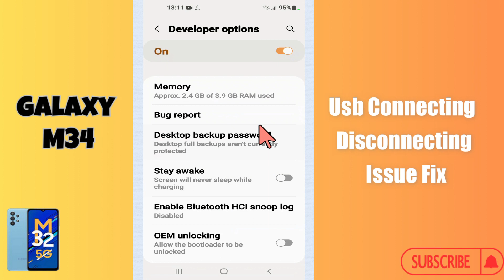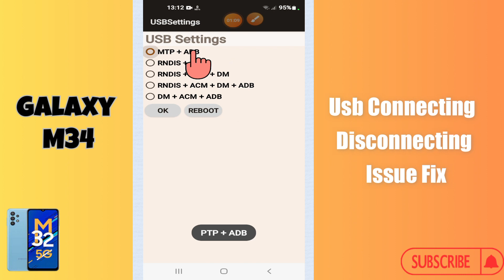Usb Connecting Disconnecting Issue Fix Samsung Galaxy M34 || How to solve USB issues